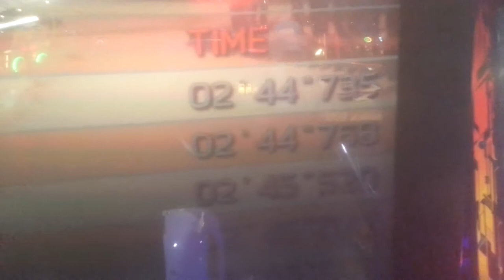Sega Rally 3 Tropical King - 4 years running - 29th July 2013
You can't hack an arcade machine... undeniable.. Spirit of Loeb... Spirit of Senna. R.I.P. AJL Motorsports. I type my name as "FTV" when the number "2" isn't available to be picked when it asks you to type your name for the Leaderboard. If the number "2" was available I would've wrote "F2V" as always. Kiss the Ring..